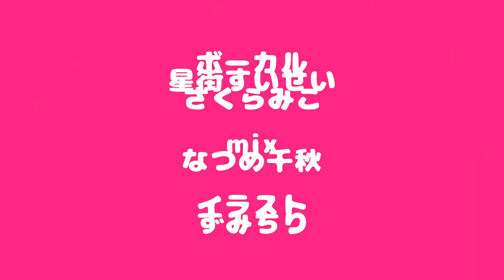アニマル / miComet (Sub español)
𝕾𝖎𝖓𝖔𝖕𝖘𝖎𝖘: Otra version de animal pero version miko y suisei xd

(Si es la primera vez que lees este mensaje)

Psdt1: Puedes ver las ultimas canciones que traduje entrando al canal, 𝑻𝒐𝒅𝒂𝒔 𝒔𝒐𝒏 𝒅𝒆 𝒉𝒐𝒍𝒐𝒍𝒊𝒗𝒆, espero te gusten xd

Psdt2 : Se estrenan canciones 𝑻𝒐𝒅𝒐𝒔 𝒍𝒐𝒔 𝒅í𝒂𝒔 𝒂 𝒍𝒂𝒔 6𝒑𝒎 (𝑼𝑻𝑪 -5)

Psdt3 : Si una canción ha salido recientemente y me gusta mucho, la traducire el mismo día, pueden verlo en la lista "𝑵𝒖𝒆𝒗𝒂𝒔 𝑪𝒂𝒏𝒄𝒊𝒐𝒏𝒆𝒔"  para que esten al día

Psdt4 : Si buscas una canción en especifico, puedes 𝒊𝒓 𝒂 𝒍𝒊𝒔𝒕𝒂𝒔 y ver todas las canciones separadas con su respectiva generación (los emojis los puse para guiarme mejor, ya que no me acordaba xd)

Psdt4 : En 𝒇𝒓𝒆𝒆 𝒄𝒉𝒂𝒕 puedes pedir la canción que desees, tiene que ser de una integrante de hololive para que haya orden en el canal :v

𝕿𝖎𝖙𝖚𝖑𝖔𝖘:

1) Español: Animal / Suisei & Miko
2) Ingles: Animal / Suisei & Miko
33) Japones: アニマル / miComet

𝕿𝖗𝖆𝖉𝖚𝖈𝖙𝖔𝖗:
1) Los subtitulos que tenia antes estaban retrasados por 0.20 seg xd tuve que mover todo para que encajará con la voz y la animación y de paso agregue colores